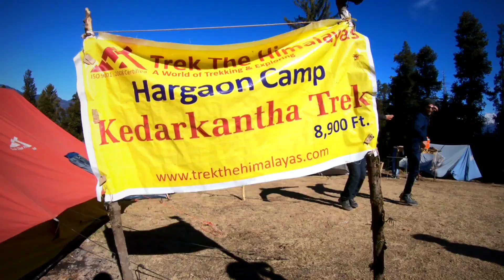Travel video from DEHRADUN to KEDARKANTHA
The video is for non-commercial purpose

Actor-Vivek oberoi
Singer-A.R Rahman